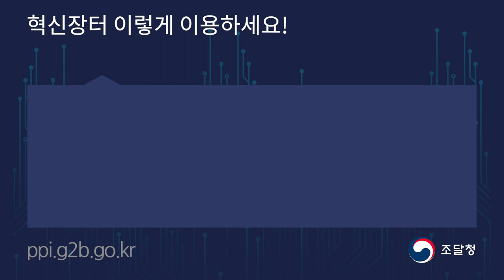혁신장터 이렇게 이용하세요!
혁신제품 통합 열린 플랫폼
혁신장터 개통!!

○혁신장터 이렇게 이용하세요 혁신제품 전용몰
우수연구개발, 혁신시제품 구매 제품등을 자유롭게 등록, 거래하는 열린장터
인공지능 도입으로 비교 가능한 상품을 한눈에
공공기관 물품 구매액의 1% 의무 구매

○혁신장터 이렇게 이용하세요 혁신 수요 공급 커뮤니티
공공기관 필요 혁신 수요 기업 혁신제품 → 공공서비스 개선
전문가를 통한 수요 공급 연결 지원

○혁신장터 이렇게 이용하세요 공공연구개발 수요조사 통합운영
부처별 공공연구개발 사업 수요조사 정보 통합제공

○혁신장터 이렇게 이용하세요 혁신조달제도 정보화 지원
혁신시제품 구매 경쟁적 대화방식 등 새로운 혁신조달 제도 온라인에서 편하고 빠르게

◆혁신시제품 구매사업 : 혁신 시제품을 조달청 예산으로 직접구매 → 수요기관 이용 → 상용화 지원
◆경쟁적 대화방식 : 혁신적 아이디어 → 경쟁으로 규격에 반영 → 문제 해결